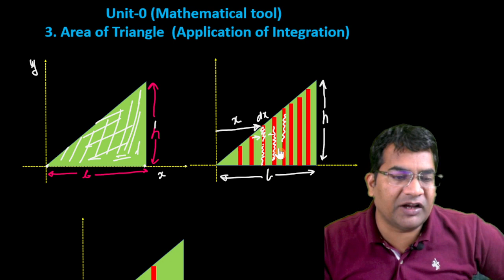using integration find the area of triangle || Area of triangle by integration proof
Area of triangle by integration formula ,

Area of triangle by integration ,
Area of triangle by integration example,
Area of triangle by integration proof ,
using integration find the area of triangle ,